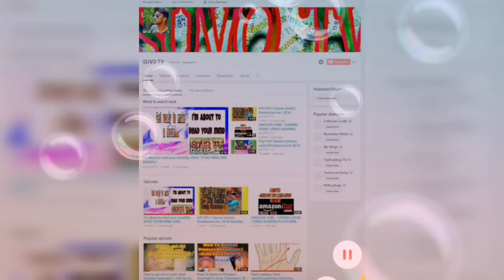| JUPITER IN ASTROLOGY | Brahaspati IN JYOTISH | ABOUT JUPITER /brahaspati | SUVO TV IN HINDI AND BE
| JUPITER IN ASTROLOGY | Brahaspati IN JYOTISH | ABOUT JUPITER /brahaspati | SUVO TV IN HINDI AND BENGALI -VEDIC ASTROLOGY

बृहस्पति सोच-व्यक्ति का ग्रह है। अमूर्त दिमाग के अभिभावक के रूप में, यह ग्रह उच्च शिक्षा का नियम करता है, और बौद्धिक और आध्यात्मिक दोनों विचारों की खोज के लिए हमें एक येन प्रदान करता है। बौद्धिक रूप से बोलते हुए, बृहस्पति हमें हमारी विचारधारा तैयार करने में सहायता करता है। अधिक आध्यात्मिक क्षेत्र में, बृहस्पति धर्मों और दर्शन पर प्रभुत्व रखता है। उत्तर के लिए एक खोज बृहस्पति का प्रस्ताव है, और यदि इसका मतलब यह है कि उन्हें खोजने के लिए दुनिया भर में फैला हुआ है, तो शायद यही कारण है कि बृहस्पति लंबी दूरी की यात्रा का भी नियम रखता है। इस विषय को ध्यान में रखते हुए, बृहस्पति हमें हमारे नैतिक और नैतिक मूल्यों का आकलन करने के लिए मजबूर करता है; यह आशावाद की हमारी भावना को भी संबोधित करता है।भाग्य और अच्छे भाग्य अच्छे कारण के लिए बृहस्पति से जुड़े हुए हैं। यह एक दयालु और उदार ग्रह है, जो कि हमें एक सकारात्मक तरीके से बढ़ने और बढ़ने की इच्छा रखता है। बृहस्पति न्यायाधीश और जूरी हो सकता है, लेकिन यह ज्यादातर सम्मानजनक हेल्पमेट है, यह देखते हुए कि हम सही रास्ते पर हैं। जबकि हमारी सफलता, उपलब्धियां और समृद्धि बृहस्पति के दायरे में हैं, यह हद तक कभी-कभी आलस्य और आलसी में बिगड़ती है (बृहस्पति, सबसे खराब, वजन बढ़ाने से जुड़ा हुआ है!)। हालांकि, अक्सर, बृहस्पति हमें प्राइमरोस पथ के नीचे मार्गदर्शन करेगा।बृहस्पति जिसे गुरु के रूप में भी जाना जाता है, ज्योतिष में सबसे अधिक लाभकारी ग्रहों में से एक माना जाता है। यह सौर मंडल का सबसे बड़ा ग्रह है, और इसके आकार के संबंध में सूर्य की तुलना में निकटतम है।

Hi guys .